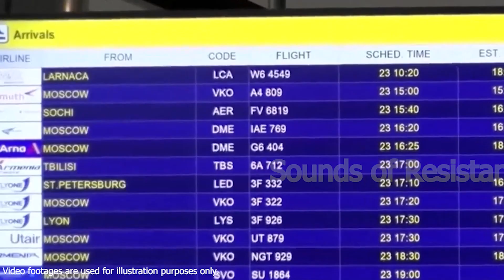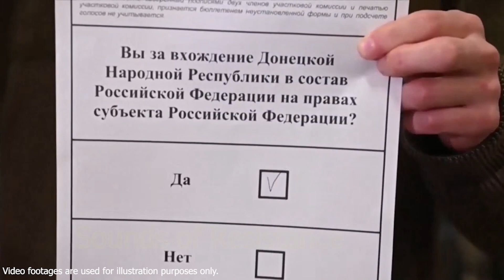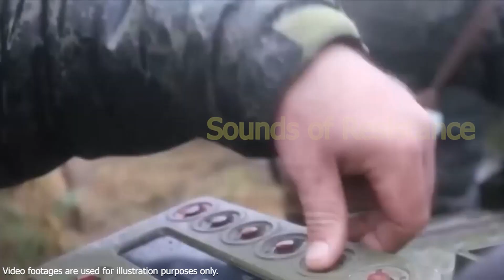US Air Defense Systems on Duty: Dozens of Russian cruise missiles were hit with precision in one day